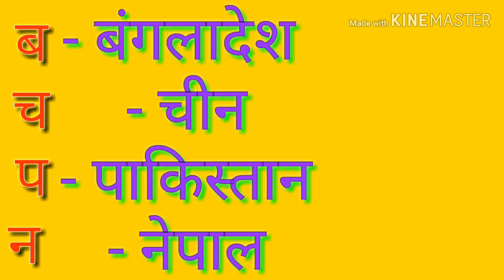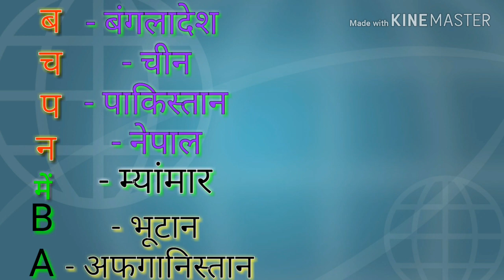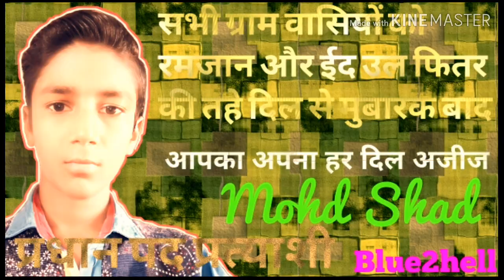INDIA के पङोसी COUNTRY याद करने की असान TRICK | BEST OF ALL KNOWLEDGE | MOHD SHAD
hello guys aaj ki iss video mein hamne aapko bataya hai ki aap Bharat ke neighbour country remember kese kar sakte hai bo bhi ek aasan trick ke saath jo ham lekar aaye hai aap ke liye guys video dekho.aur like share and comment karna bilkul na booliye
And guys agar aspne abhi tak hamare channel ko subscribe nhi kiya hai to guys channel KO subscribe kre and bell icon press kar de jisse aapko hamari next video ki notification mil jaaye
Thanx love💚💚you all💖💖💖💖💖💖✌✌✌✌✌
And guys sentence kise kehte hai ye kitne prakar ke hote hai unke naam pehchaan iss video main